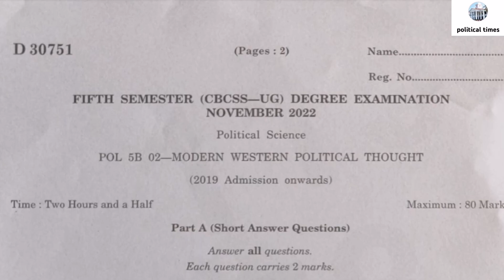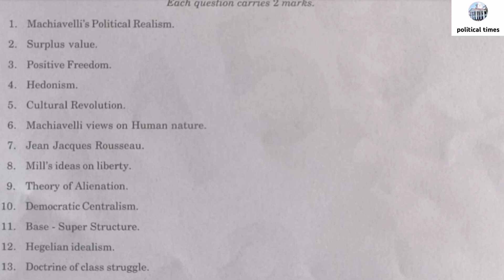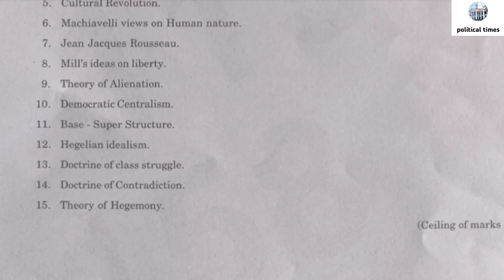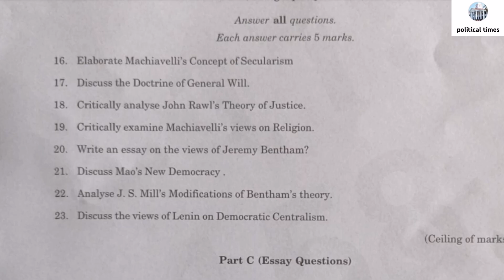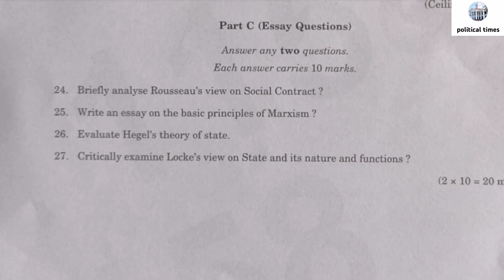MODERN WESTERN POLITICAL THOUGHT | 5th Sem | Political Science | Previous Year Question Paper